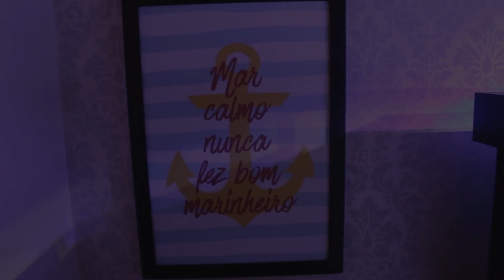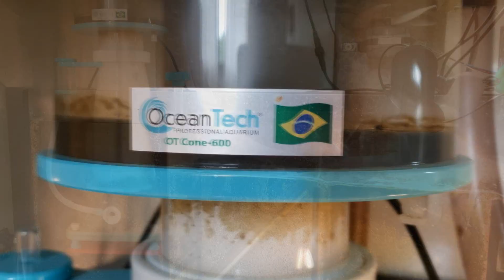Veja como está o meu principal Aquário Marinho hoje ! - Vídeo de atualização -